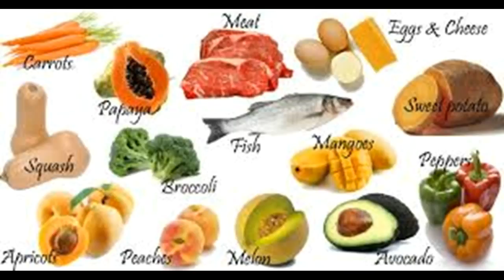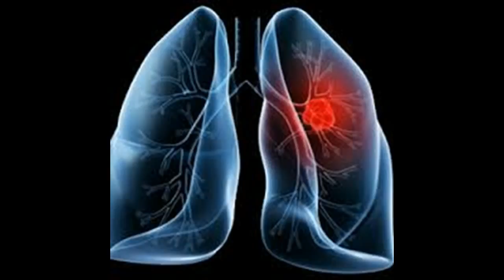Как Витамин D снижает риск развития рака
Это видео Как Витамин D снижает риск развития рака-This Video Has How Vitamin D Reduces the Risk of Cancer